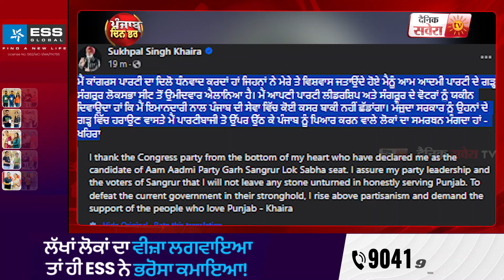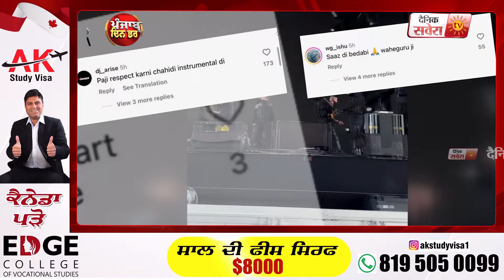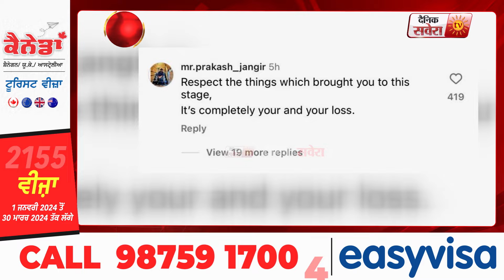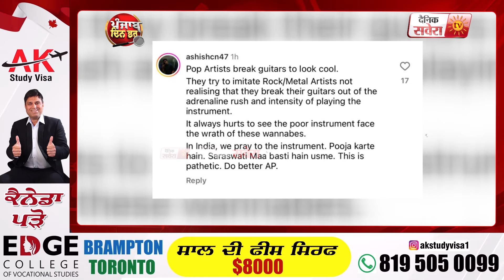Punjabi News Today | 15 April 2024 | ਵੱਡੀਆਂ ਖ਼ਬਰਾਂ ਪੰਜਾਬ ਦੀਆਂ | Punjab News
Punjabi News Today | 15 April 2024 | Big news of Punjab Punjab News